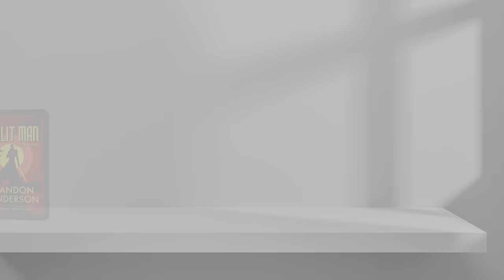The Meditation of Power | Brandon's Book Club | The Sunlit Man - Part 1 w/ Host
Get your "Sunlit Man" Print, eBook, & Audiobook Bundle at Dragonsteel books

Welcome to The Sunlit Man book club! Join William DeMerrit, Octavia Escamilla, Charlie Holmberg, Wren Weichman, and Guest Host Daniel Greene as they discuss everything from power to self-identity as explored by the final entry in the Year of Sanderson. Gain insights into the process of recording audiobooks from William, the presence (and lack thereof) of relationships according to the Religion of Charlie, and witness the (glorious) birth of the term “Fantify.” And be sure to join us for the next and final episode of this book club, where our intrepid cast will embark on a deep-lore, easter-egg discussion of The Sunlit Man and it's (significant) impact on the wider Cosmere.

Thank you for joining us for The Sunlit Man bookclub—for more book club fun, check out our book clubs for Tress of the Emerald Sea, The Frugal Wizard’s Handbook for Surviving Medieval England, and Yumi and the Nightmare Painter.